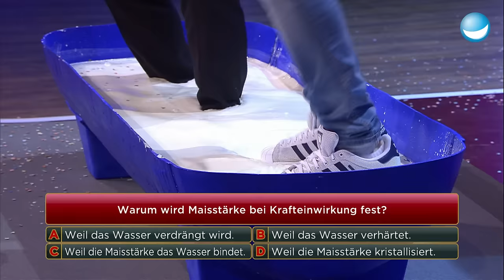Schleim - verrückte Experimente mit Wasser und Maisstärke | 7. Klasse | LUKE! Die Schule und ich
Unser verrückter Professor Konrad Stöckel verblüfft die Kandidaten mit fester Flüssigkeit. Was kann das gehen? Schüler der 7. Klasse und VIPs müssen eine Erklärung parat haben.